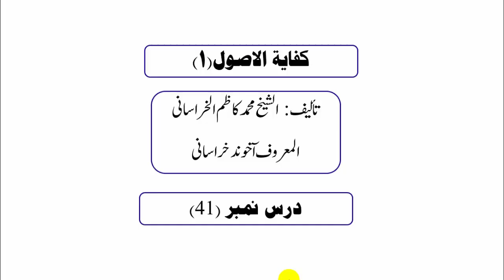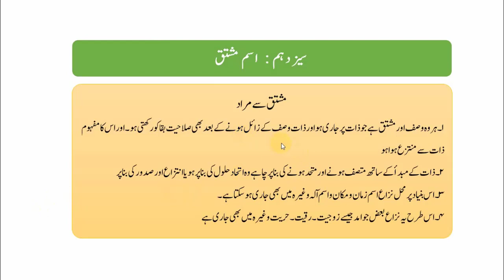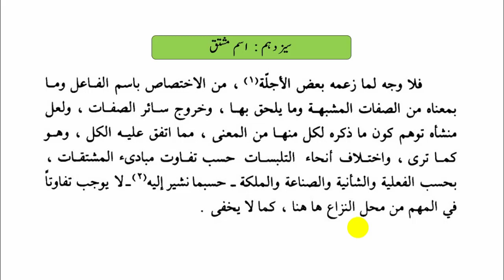کفایۃ الاصول،سبق:41مشتق اصولی سے مراد/Kifayaht ul Usool 1:lessan 41